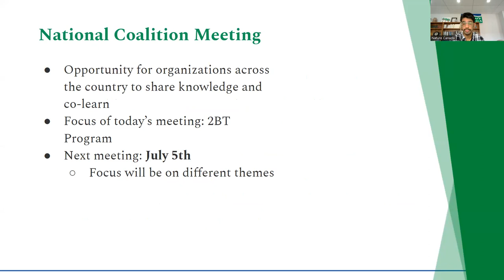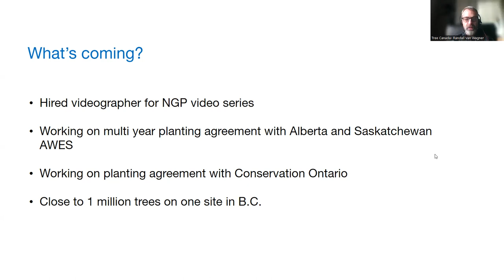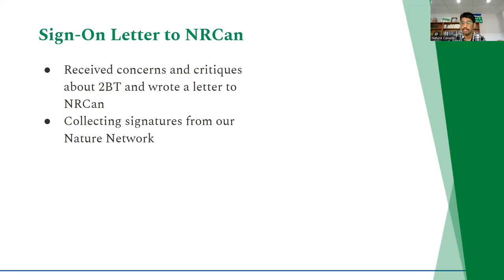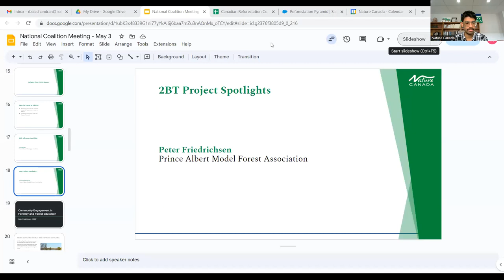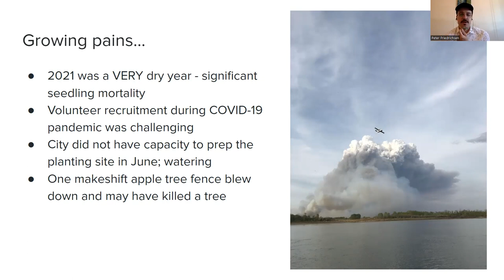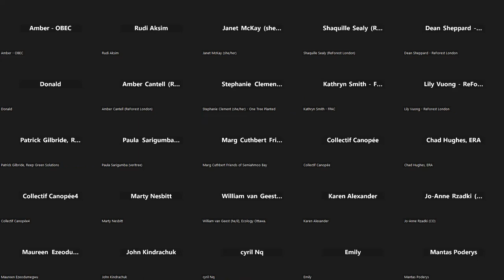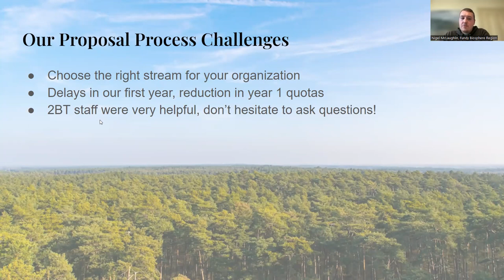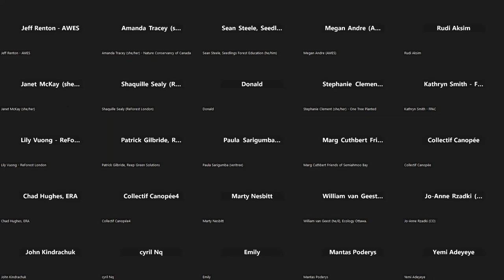National Reforestation Coalition Meeting - May 3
The first meeting of 2023 features an update on the 2 Billion Tree Program, an overview of the support Nature Canada can provide, and presentations from Tree Canada and other successful 2BT applicants